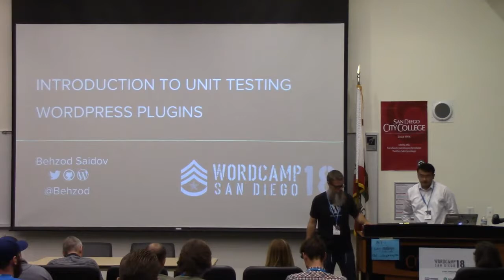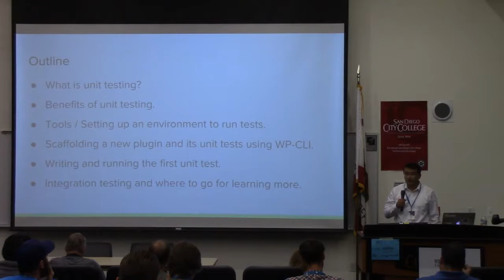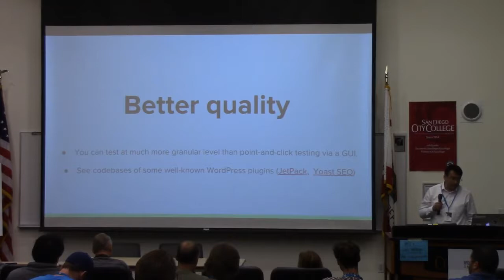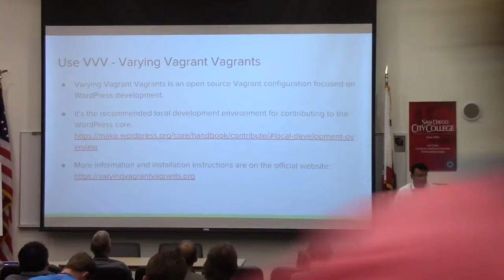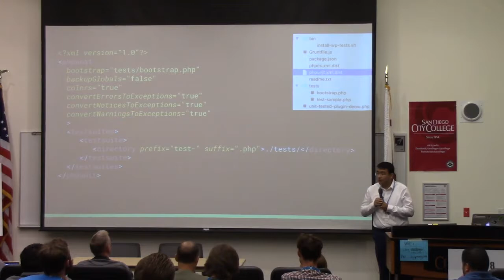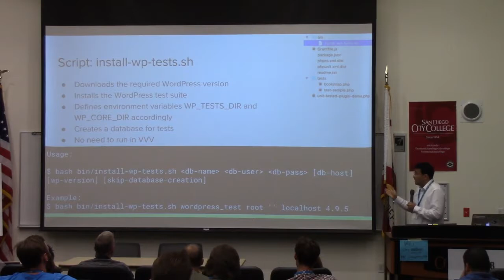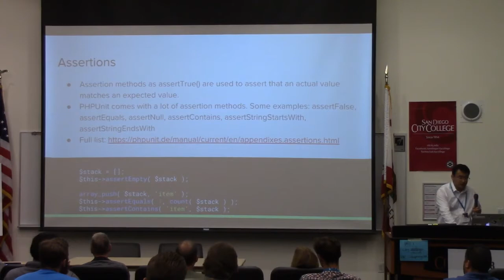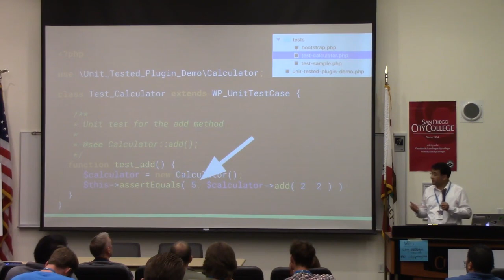Behzod Saidov: Introduction to Unit Testing WordPress Plugins - Part 1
This presentation is an introduction to how to unit test WordPress plugins. PHPUnit is the standard PHP testing framework, but getting it working with a WordPress plugin is challenging. The presentation covers: – Advantages that unit tests provide – Scaffolding a new plugin and its unit tests using WP-CLI – Writing and running the first unit test.